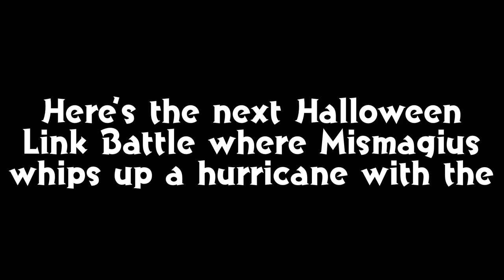Pokémon Scarlet Halloween Link Battle - Mismagius is a Tera Flying Wind Powered Witch!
I love blowing my Mismagius up like a balloon! She’s so fun to inflate with the Tera Flying Type she has!